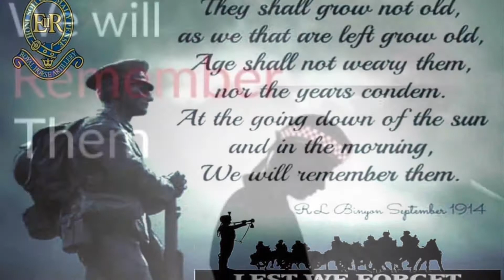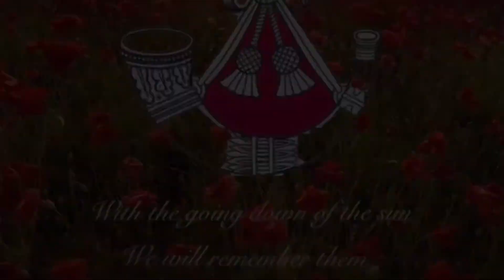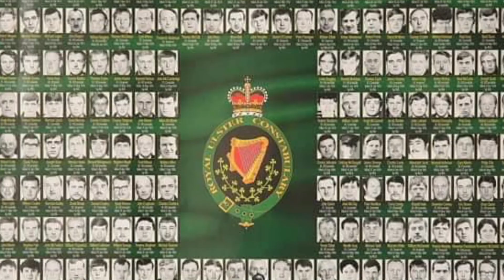Lest we forget 2020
Photos to remember the fallen , photos from open source FB :
Song : Flowers of the Forrest:

Flowers of the Forest, or The Flooers o the Forest is a Scottish folk tune commemorating the defeat of the Scottish army of James IV at the Battle of Flodden in September 1513.

The first verse of the song contrasts happier times with grief at the losses:

I've heard the lilting, at the yowe-milking,
Lassies a-lilting before dawn o' day;
But now they are moaning on ilka green loaning;
"The Flowers of the Forest are a' wede away".
Dool and wae for the order sent oor lads tae the Border!
The English for ance, by guile wan the day,
The Flooers o' the Forest, that fought aye the foremost,
The pride o' oor land lie cauld in the clay.

by Isla St Clair

Edited by C Fleeing: